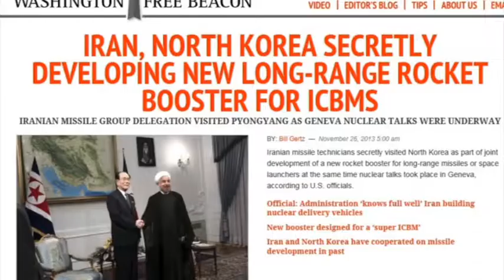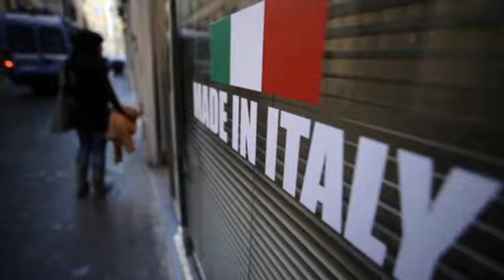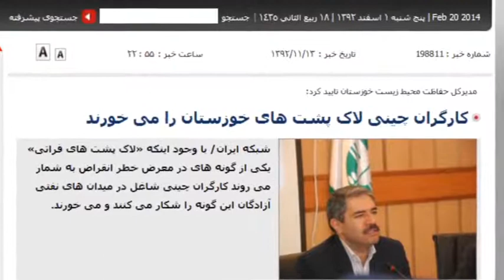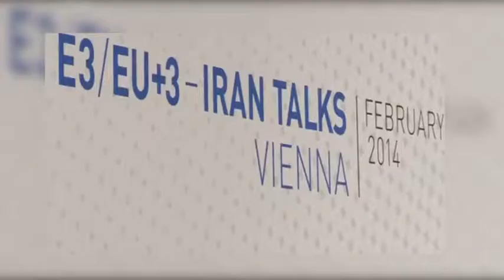تلویزیون ایران فردا - ایران و جهان در هفته ای که گذشت شنبه ۳ اسفند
در این شماره از برنامه با فریبا شیرازی خواهیم بود و بررسی میکنیم گفته های مسول روابط عمومی سپاه پاسداران را در ارتباط با لغو یک رزمایش این نهاد در روز های گذشته. در بخش بعدی به سخنان علی سعیدی نماینده رهبری در سپاه درباره تعهد ایران به مردم بحرین و عراق خواهیم پرداخت و سپس نگاهی می اندازیم به گزارشی تکان دهنده از روزنامه اعتماد که خبر از خرید و فروش کودکان در تهران میداد. در انتهای برنامه به سراغ مهیستان بختیاری در استانبول خواهیم رفت و شاهد گزارش های او از ترکیه و آخرین تحولات سیاسی این کشور خواهیم بود.
با ما همراه باشید و این برنامه را با دوستان و آشنایان خود به اشتراک بگذارید.برای دیدن ویدیوهای بیشتر به وبسایت ایران فردا مراجعه کنید